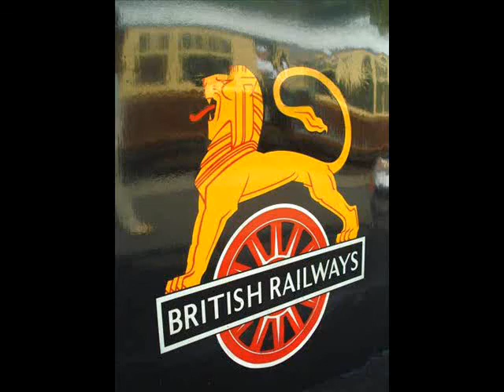WCR 37516 with QoS Pullman Bolton Le Sands 21st May 2009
Video of WCR latest tractor, 37516 with "Queen of Scots" Pullman stock on 5Z37 1000d Carnforth - Eastleigh ecs seen here passing through Bolton-Le-Sands on Thursday 21st May 2009.